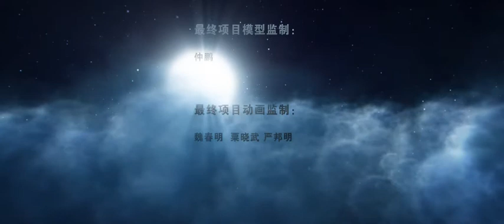AirRace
Redbull air race